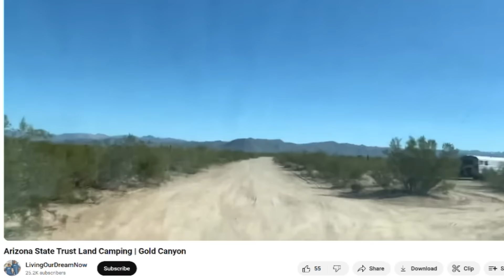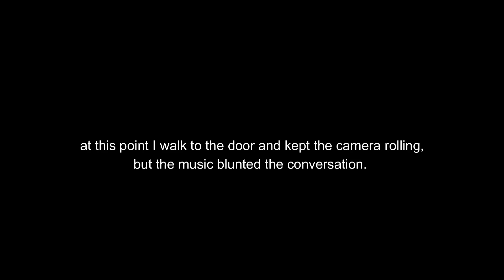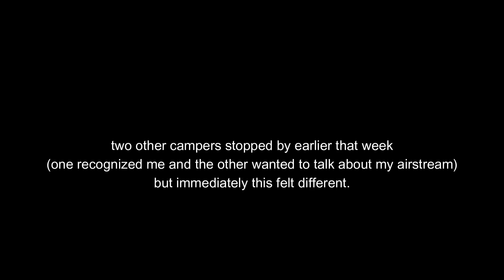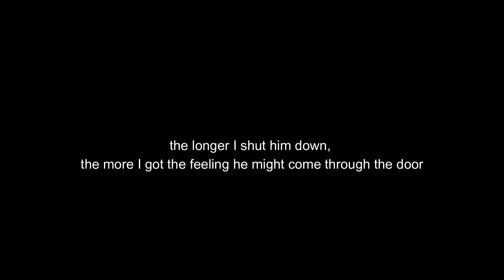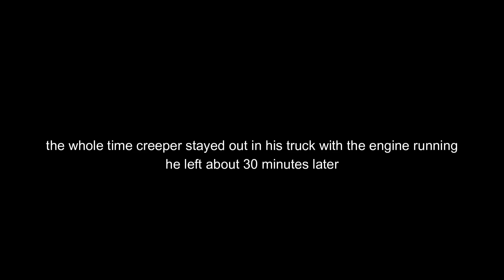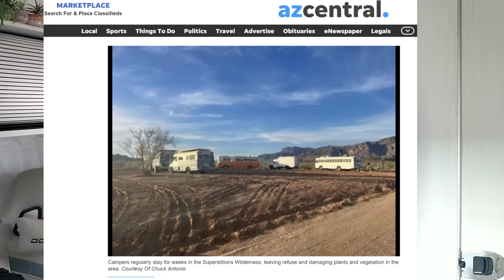SCARIEST DAY of RV Life yet as a SOLO FEMALE NOMAD. This mistake could have cost me everything...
While boondocking solo I man appears at my door. This was the scariest thing that has happened to me after 7 years as a full-time RVer. I was legitimately terrified. Is this making me quit RV life?

🛒🛍️GEAR MENTIONED IN THIS VIDEO

* 🤠BE A NOMAD CHANGE YOUR LIFE: